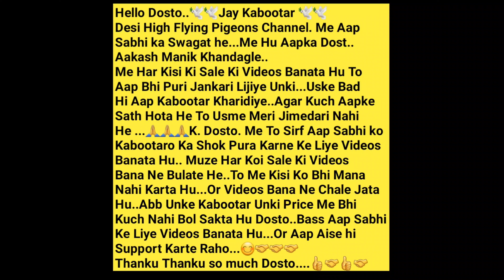Vishal Bhai Ke Imported Bloodline Ke Ache Quality Ke Kabootar. Vakola. Santacruz East. Mumbai.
Vishal Bhai..99200 50037.